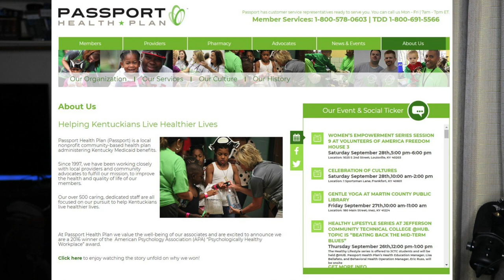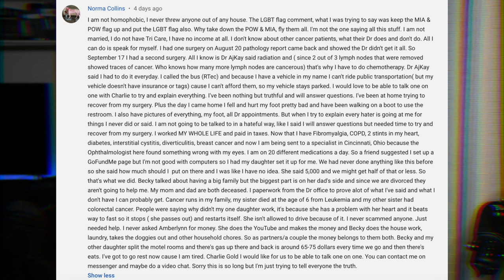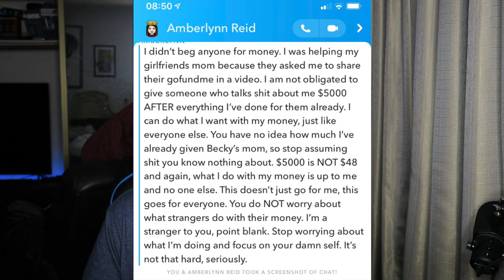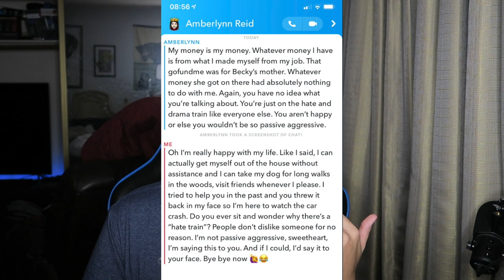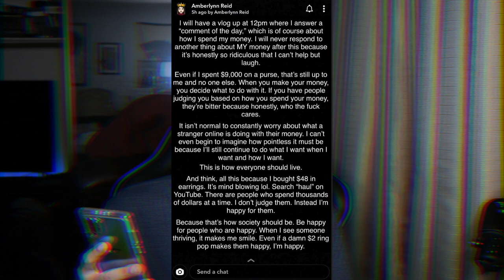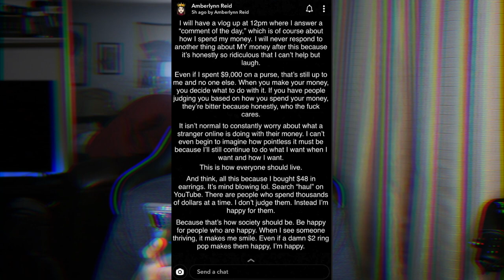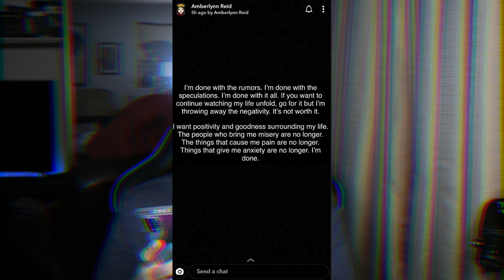I ALMOST felt bad for Amberlynn Reid...ALMOST!!!